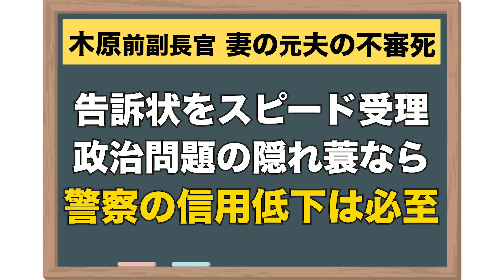【木原前副長官】妻の元夫の怪死 告訴状スピード受理の背景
木原誠二前官房副長官（53）の妻X子さんの元夫が怪死した
2006年4月の事件発生当初は不審死とされたこの事件は、
2018年に再捜査が開始されたが、それも突如として中断。
そんな中、亡くなった安田種雄さんの遺族が、ついに刑事告訴に
踏み切った。
10月25日に異例のスピードで受理となった背景には
テレビの報道や臨時国会の開催などが影響したのか？
元検察の若狭勝が解説する。

目次
0:00～ 木原議員 妻の元夫 怪死 告訴状スピード受理

コメンテーターとしてお馴染みの若狭勝のニュース解説チャンネル
かつては「検事」「政治家」として活躍し、
いまは「弁護士」と報道・情報番組の「コメンテーター」
と、ありとあらゆるニュースを解説できる若狭勝が、
ニュースを深く知りたい人、普段テレビ・新聞はあまり見ないけど知識をつけたい人、
社会人としていまの世の中を理解したい人などなど、
ニュース偏差値高めの方から入門者まで、
どんな方でもニュースを楽しめる解説で、その焦点、見方をお教えします。

毎週月・水・金・土曜よる8 時に更新します。

■最新情報や若狭弁護士への質問は